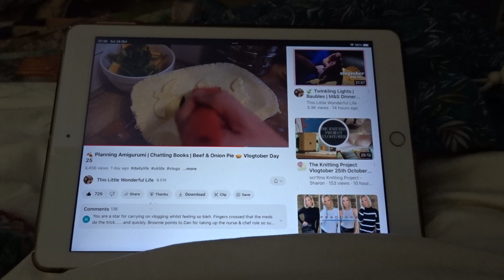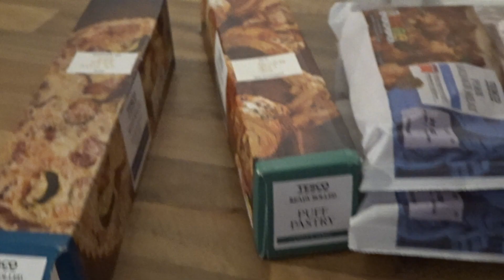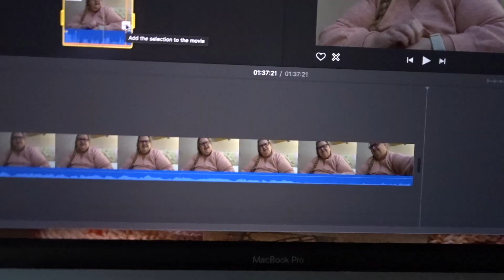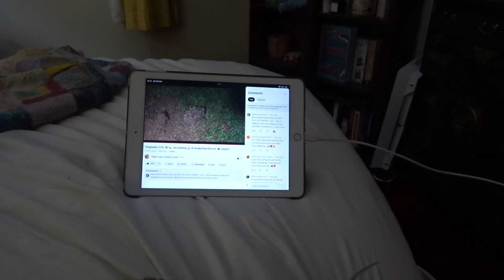The Knitting Project Vlogtober 28th October 2023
Hello Welcome to Vlogtober 2023! This should be full of family life here in my little bit of Surrey along with crafting and cooking and maybe even some house tidying!

Thank you for joining me again this year x